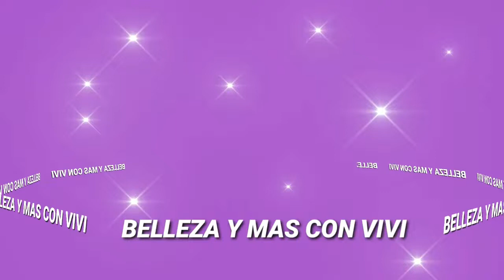💸GRAN SORTEO INTERNACIONAL $100 DLS para ti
❤hola mis bellezas  acá están algunos pasos a seguir te invito  aver el video

estar suscrita a este canal con tu suscripción abierta